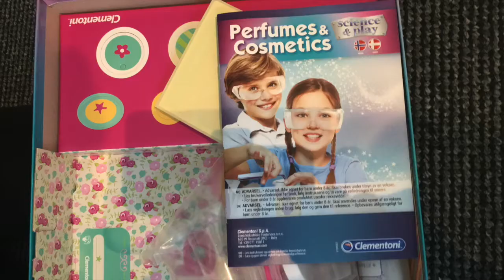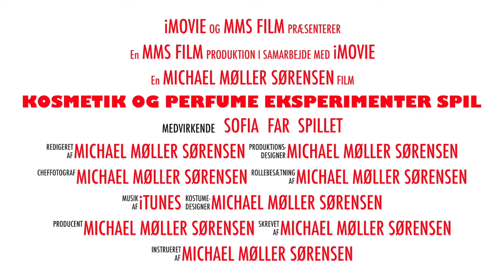Parfume & Kosmetik Laboratoriet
Et kæmpe sæt med udstyr og ingredienser til 150 forskellige eksperimenter